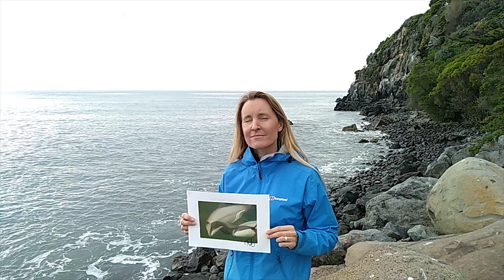Your chance to prevent a dolphin extinction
Extinction emergency! Hector's and Māui dolphins are facing extinction. You can help save them. The New Zealand government is holding a public consultation to ask what you think they need to do to protect these amazing little dolphins. Have your say. Closes 10 am 19 August 2019.